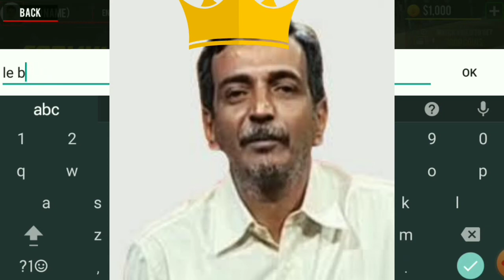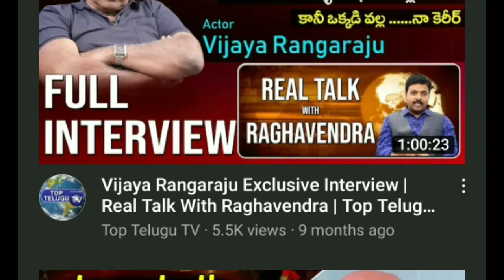Vijaya rangraju about vishnuvardhan || vijaya rangraju apology || le bashya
THE VIDEO IS ONLY FOR ENTERTAINMENT